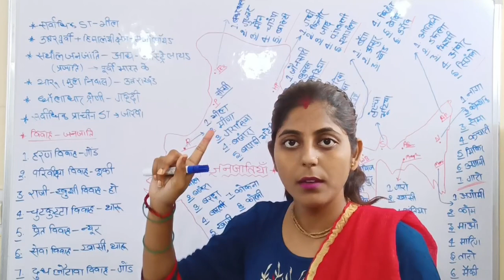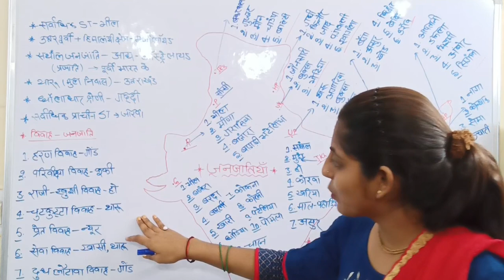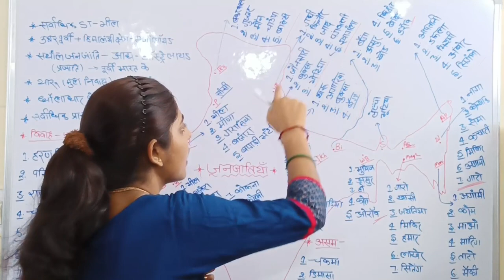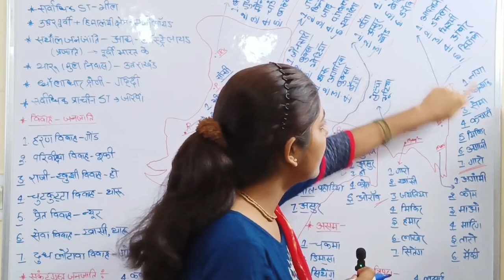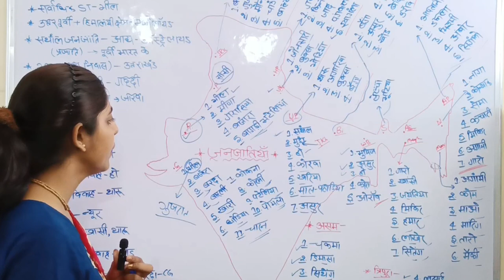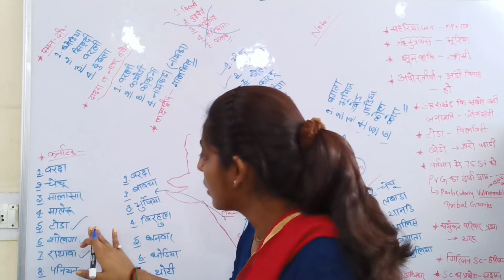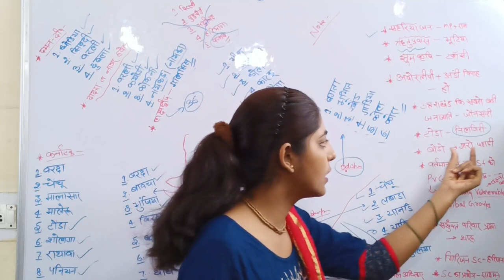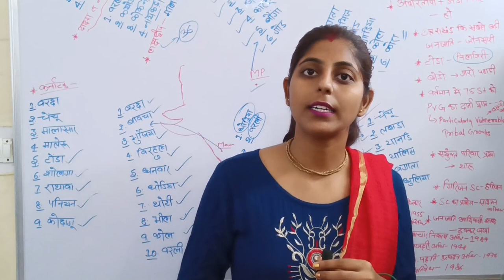भारत के प्रमुख जनजातियां | विवाह एवं अधिनियम |Static GK |@educationbranch |Class-14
भारत के प्रमुख जनजातियां | विवाह एवं अधिनियम |Static GK | @educationbranch
bihar daroga,
bihar daroga model set,
bihar daroga,
daroga,
best book for bihar daroga,
bihar si, bihar daroga book,
bihar si,
bihar si new vacancy 2023,
bihar daroga,
bihar si,
bihar si gk,
biharsi, bihar si pre,
bihar si 2023,
bihar si motivational video,
bihar si motivational status,
bihar si motivation,
bihar si notification update,
bihar daroga
world geography,
geography class,
Important questions,
geography latest current affairs,
Continents of the world,
geography for all exam,
world geography quiz,
geography,
world geography lectures,
world geography questions in hindi,
world geography facts,
geography questions,
upsc,
ssc,
ssc cgl,
विश्व भूगोल,
what are continents,
continents and oceans,
rrb ntpc geography,
ssc mts geography,
geography important topics,
Kumar Gaurav Sir,
geography videos,
Basic Computer shortcuts,
Basic Important Computer shortcuts,
बेसिक कंप्यूटर शॉर्टकट,
axom booster,
computer knowledge,
basic shortcut keys,
basic shortcut keys for computer,
computer class,
computer,
besics computer skills to learn,
computer hardware,
computer engineering course,
introducing Microsoft 365 copilot,
meg 2 trailer,
static gk questions in hindi,
static gk questions for ssc cgl,
static gk questions for lekhpal,
static gk most repeated questions,
static gk most expected questions,
static gk topics,
kaun kya hai,
kumar gaurav sir,
utkarsh classes,
invention,
inventions,
discovery,
discoveries,
invention and discovery,
inventions and discoveries,
static gk,
static general knowledge,
static general awareness,
gk,
general knowledge,
general awareness,
csat, studyiq,
study iq,
polity,
politics,
political science,
international relations,
international,
china,
japan,
india,
pakistan,
eu,
un,
usa,
trump,
obama,
indian,
indians,
ssc chsl,
chsl,
cgl,
ips,
irs,
general,
science,
social